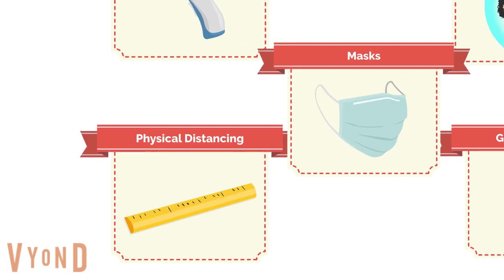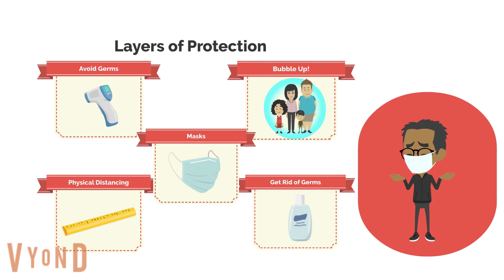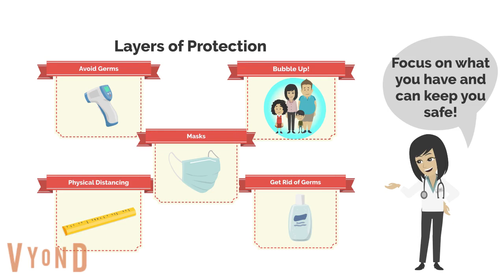COVID Layers of Protection by Dr. Kim Gifford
This video walks you through ways you can protect yourself against COVID, and germs in general.

Script and narration by Dr. Kim Gifford. Dr. Kim Gifford is a pediatrician at Children's Hospital at Dartmouth (CHaD) and a professor of pediatrics at Dartmouth College's Geisel School of Medicine.

Follow Project LAUNCH on Facebook @UVProjectLaunch.

This video was made with Vyond Studio, an online animation software.